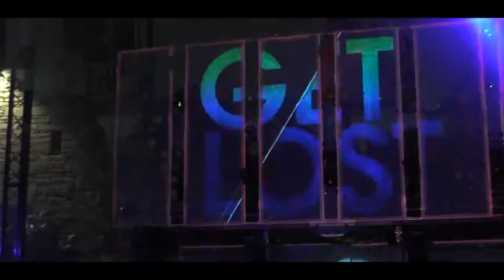Marika Rossa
GET/LOST AUTUMN EDITION 2014